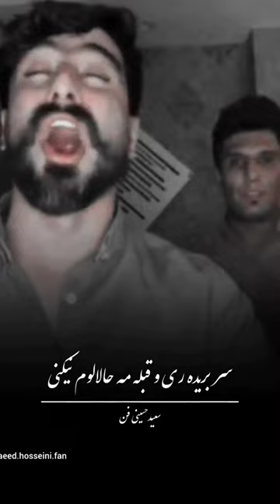سعید حسینی.کوگ بال اشکهستم درمون بالم تی تنه.اهنگ لری آهنگ لری.موزیک لری.saeid hoseini.